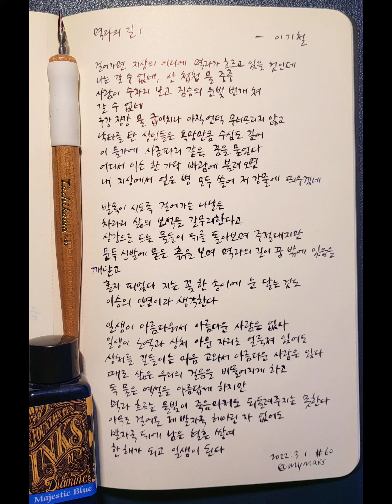멱라의 길 1 - 이기철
걸어가면 지상의 어디에 멱라가 흐르고 있을 것인데
나는 갈 수 없네, 산 첩첩 물 중중
사람이 수자리 보고 짐승의 눈빛 번개 쳐
갈 수 없네
구강 장강 물 굽이치나 아직 언덕 무너뜨리지 않고
낙타를 탄 상인들은 욕망만큼 수심도 깊어
이 물가에 사금파리 같은 꿈을 묻었다
어디서 이소(離騷) 한 가닥 바람에 불려 오면
내 지상에서 얻은 병(病) 모두 쓸어 저 강물에 띄우겠네

발목이 시도록 걸어가는 나날은
차라리 삶의 보석을 갈무리한다고
상강으로 드는 물들이 뒤를 돌아보며 주절대지만
문득 신발에 묻은 흙을 보며 멱라의 길이 꿈 밖에 있음을 깨닫고
혼자 피었다 지는 꽃 한 송이에 눈 닿는 것도
이승의 인연이라 생각한다

일생이 아름다워서 아름다운 사람은 없다
일생이 노역(勞役)과 상처 아문 자리로 얼룩져 있어도
상처를 길들이는 마음 고와서 아름다운 사람은 있다
때로 삶은 우리의 걸음을 비뚤어지게 하고
독(毒) 묻은 역설을 아름답게 하지만
멱라 흐르는 물빛이 죽음마저도 되돌려주지는 못한다
아무도 걸어온 제 발자국 헤아린 자 없어도
발자국 뒤에 남은 혈흔 쌓여
한 해가 되고 일생이 된다

[너에게 들려주는 시. 60] @mymars